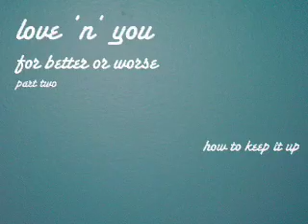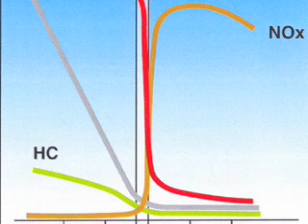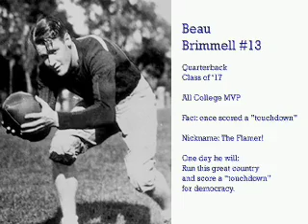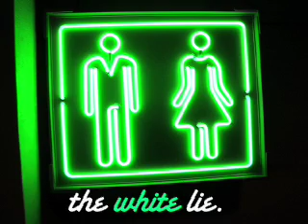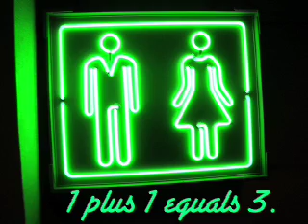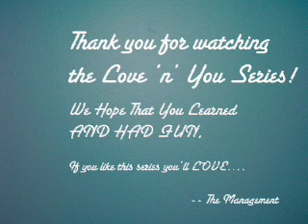Love N U part 2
LOVING YOU: FOR BETTER OR WORSE (PART 2): Please note- This education filmstrip on the How's and Why's of unbridled love might be outdated by more than seventy years and is presently irrelevant. CAST: Dan Truman, Alison Saltz, Nicole Greevy, Kirk McGee, Erica Jensen.